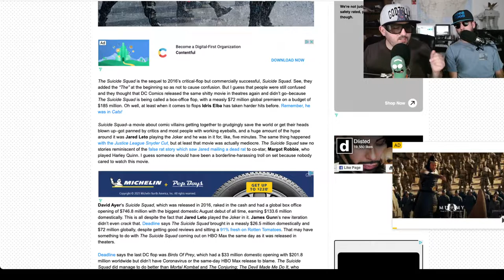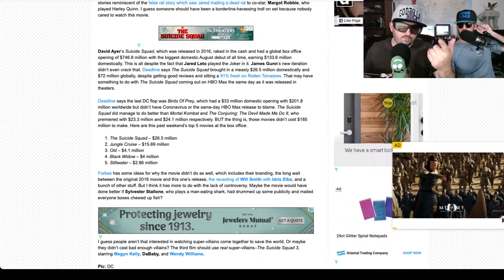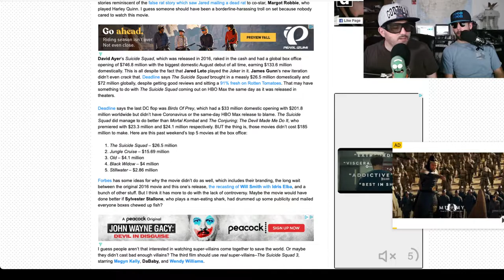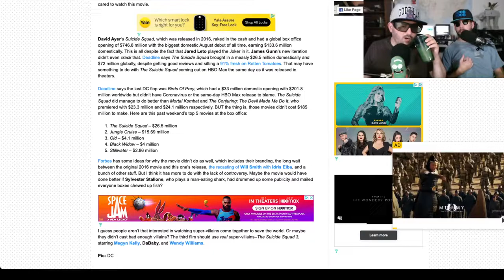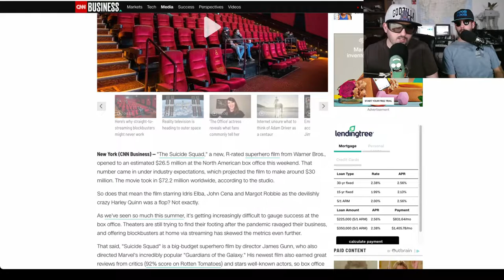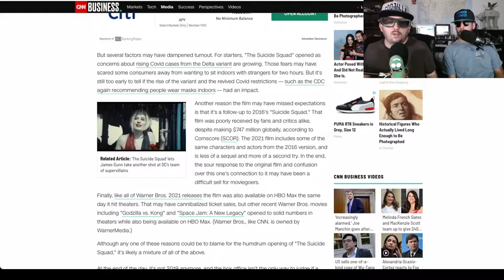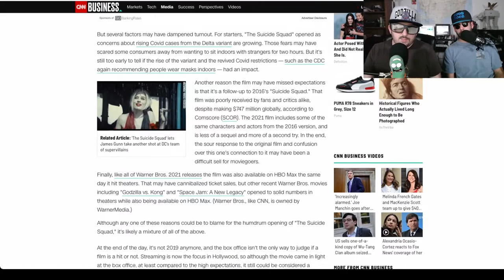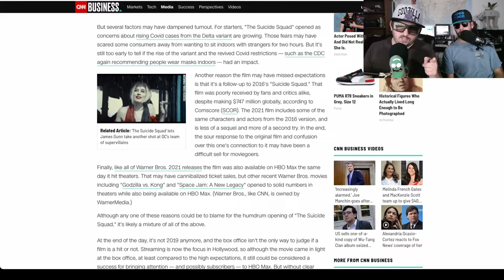The Suicide Squad Flops but Why? (No Spoilers)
Noob Noob and Z take a look at why James Gunn's helmed The Suicide Squad.  Are Idris Elba, John Cena and Margot Robbie not box office draws?  Were people scared?  Was it too confusion?  Listen and see.